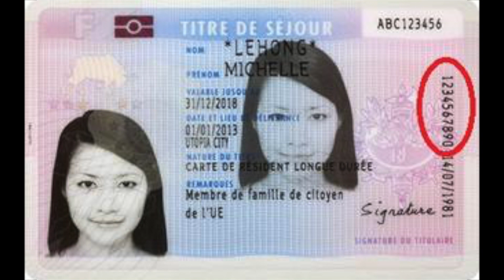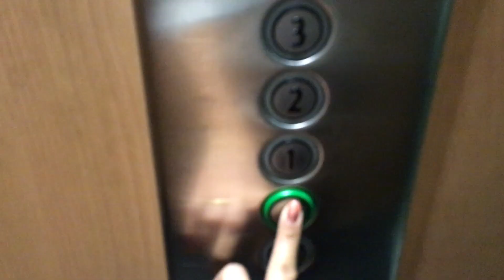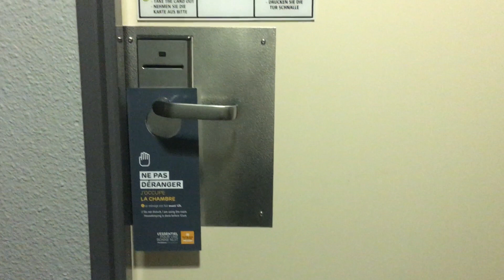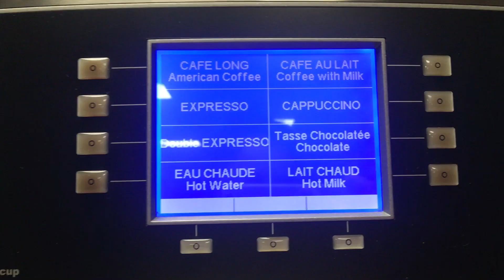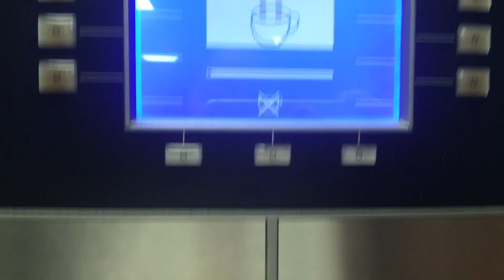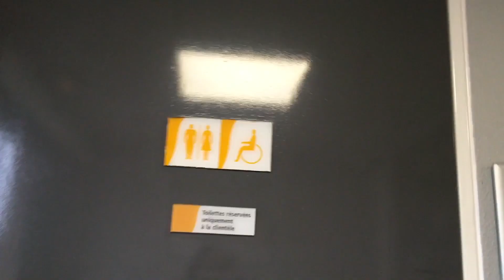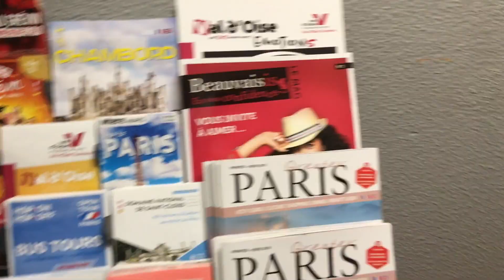พาชมโรงแรมในปารีส ฝรั่งเศส คืนละ1,485บาท ใกล้รถไฟฟ้า สภาพจะถูกเหมือนราคาไหม premiere classe hotel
โรงแรมpremiere classe hotel โรงแรมราคาประหยัดในยุโรป เราจองผ่านAgoda สามารถจ่ายเงินที่ล๊อบบี้โรงแรมได้เลยค่ะ